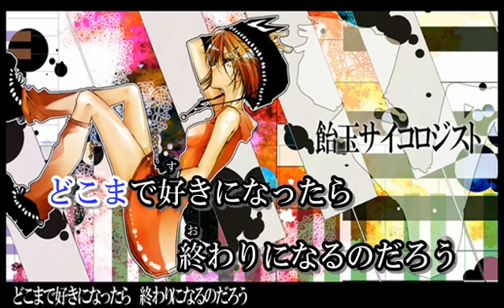飴玉サイコロジスト | Off vocal | Vocaloid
飴玉サイコロジスト